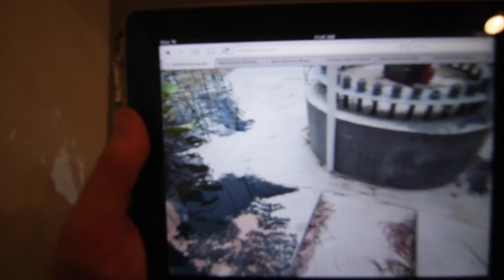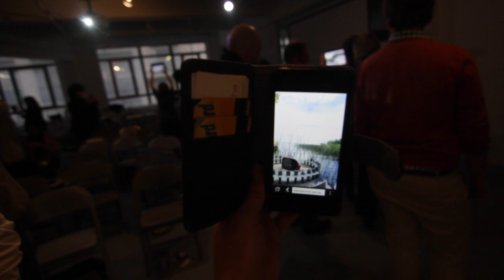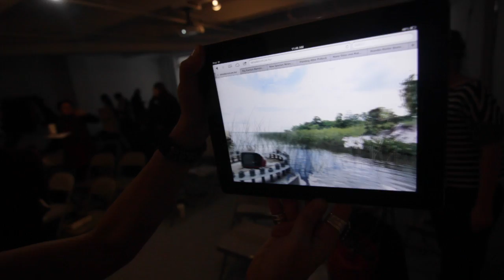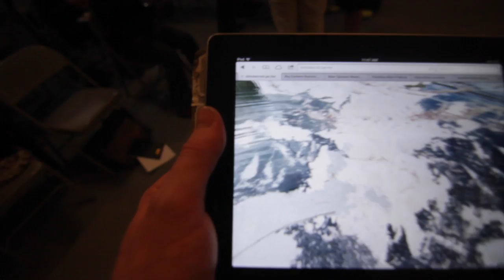Analia Sirabonian's 2015 Critique NYC Transart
Artist Analia Sirabonian presents her photography and augmented reality work at Transart Institute's 2015 NYC Residency (Critique).